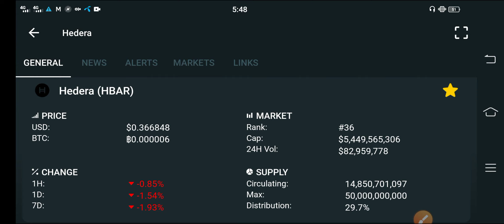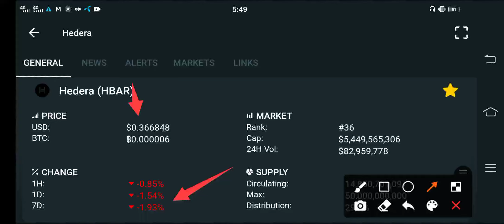HBAR Watch Out! Holders || HBAR Price Prediction || Hedera News Today